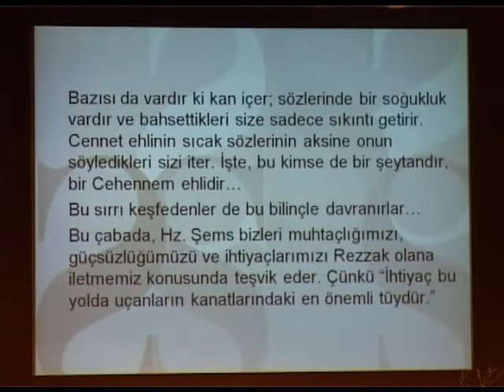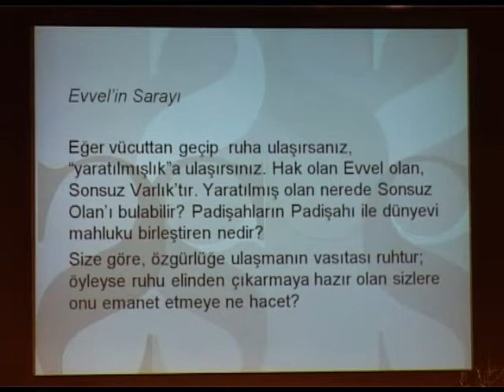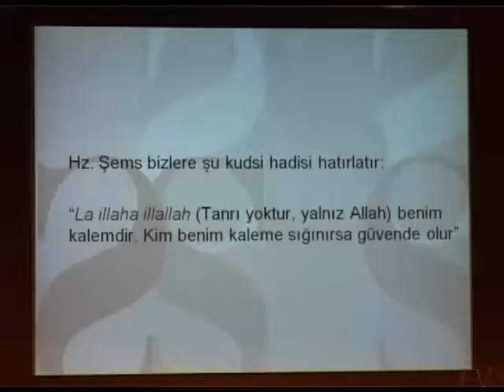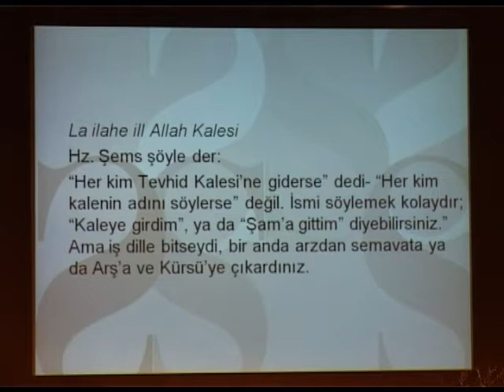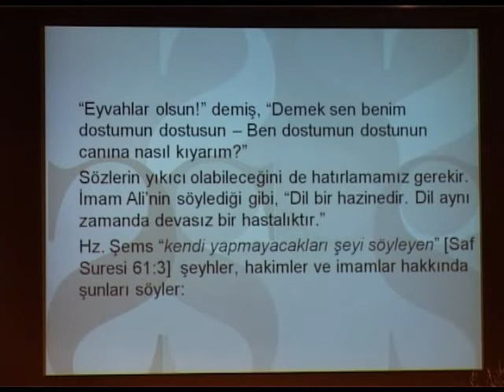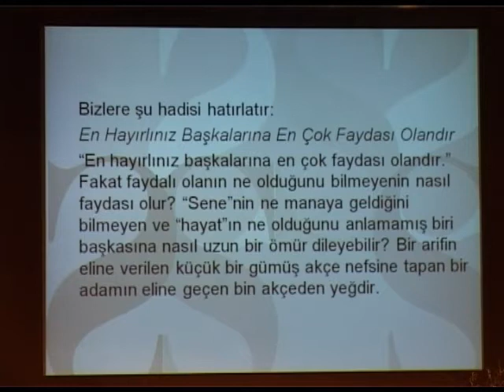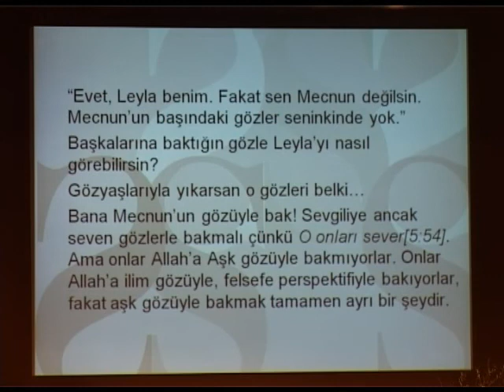Hz. Şems Semp. Camille Helminski-2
Hz. Şems Sempozyumu Tebliğleri Camille Helminski "Cennet Ehli Olmak: Tebrizli Şems'in Öğretileri Üzerine Düşünceler"     " Being a Person of Paradise: Reflections on the Teachings of Shams of Tabriz"-2